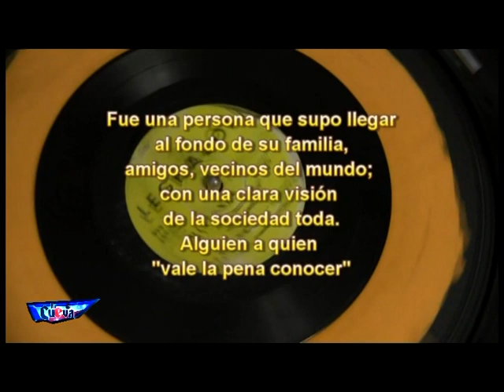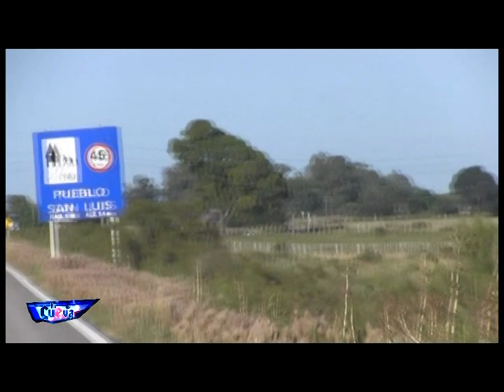PROG LA CUEVA 13 AGOSTO BLOCK 1